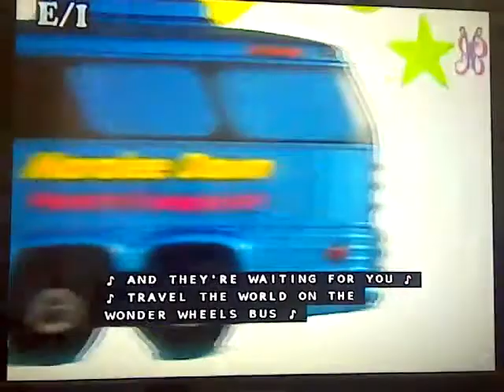Maralee Dawn and Friends Theme Song